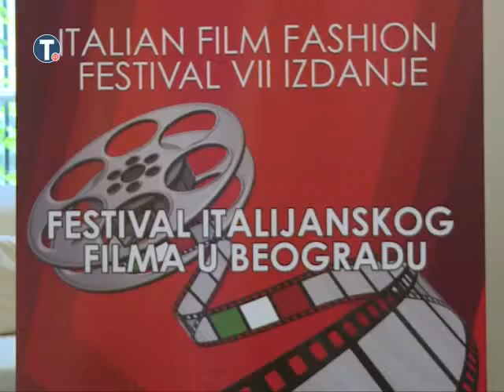Tanjug, italijanski film 22/09/2016